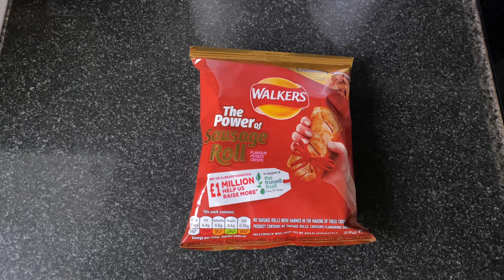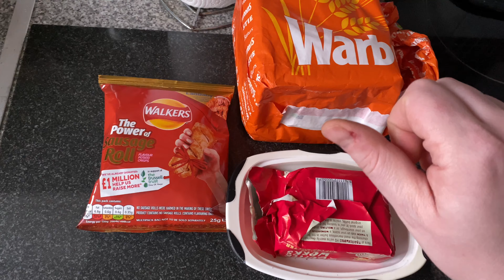The Amazing Crisp Butty Show: Sausage Roll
Kicking off this series celebrating the latest flavour from Walker’s: Sausage Roll.

Feedback welcomed! Potential names welcomed! Your favourite crispy butty suggestions... welcomed!

Let’s celebrate an iconic staple of British cuisine!